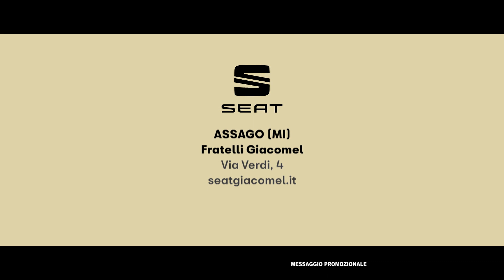FRATELLI GIACOMEL 8-3-19